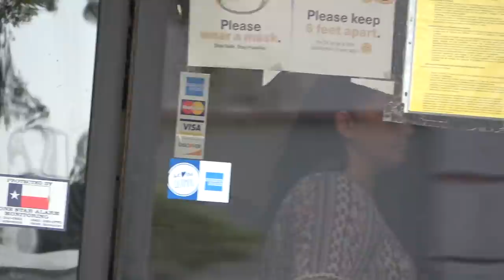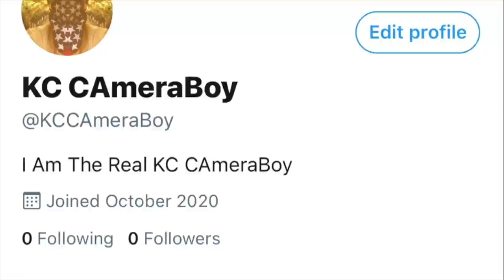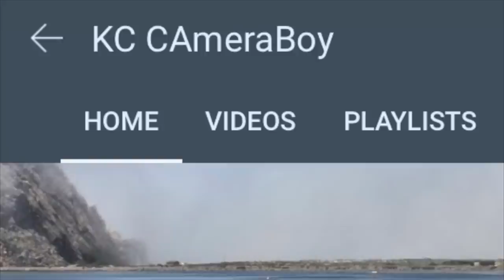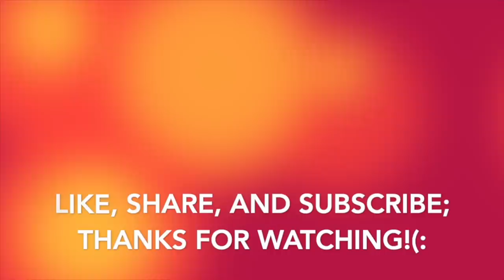"You're Trespassing, Shall We Get Our Lawyers Involved Into This?"Says The Wondering Marshmallow